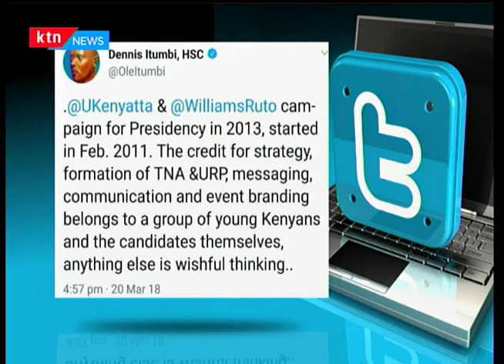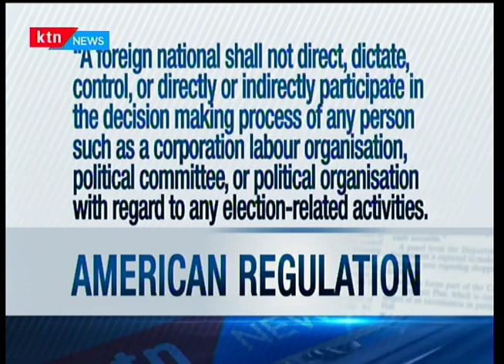Data VS Democracy; What role did Cambridge Analytica play in Kenyan election